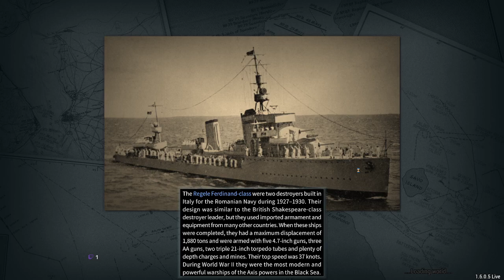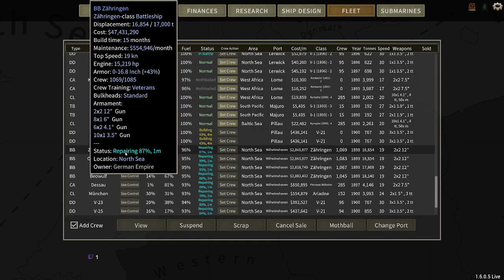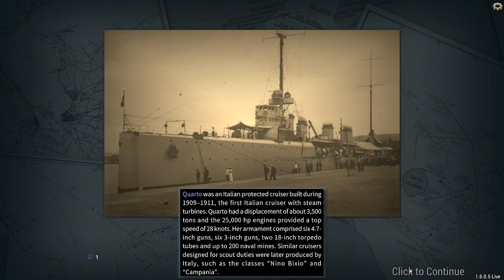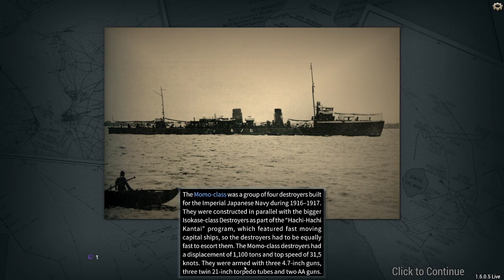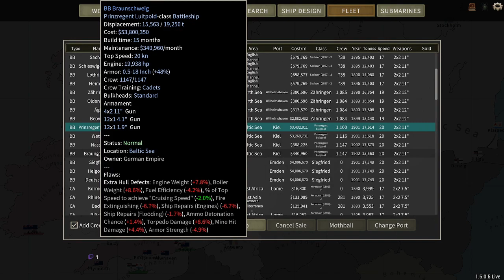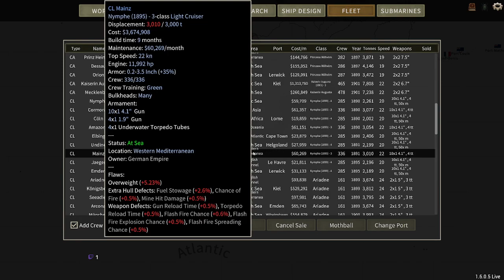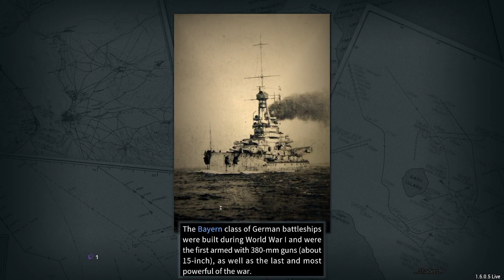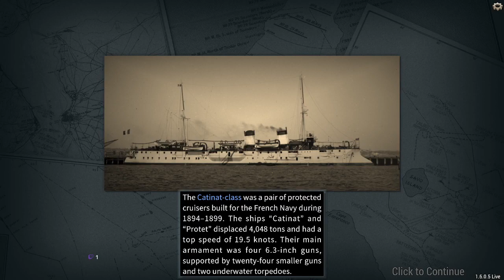Sink the Bismarck! Adventures on the High Seas: Episode 34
Maybe our DDs are too good? Well, this is part of the reason for getting destroyer tech up and going as soon as possible. It allows you to have good scout craft that are also very lethal. Though... once the AI is able to get enough mixed vessels in their fleets, it becomes increasingly dangerous for those craft to close and drop fish... maybe we need the next level of torpedo propulsion?